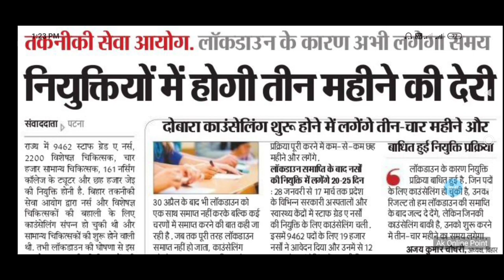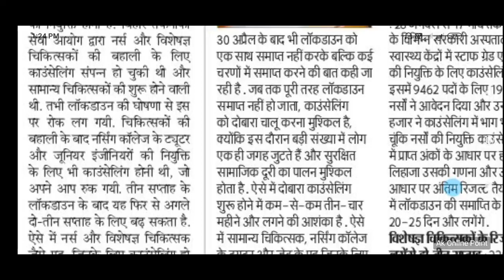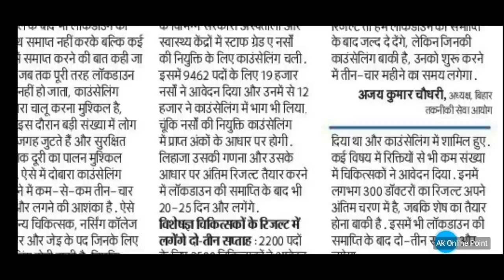BTSC latest Update 2020 | BTSC JE | BTSC Nurse | BTSC JE Counselling Update | Bihar Govt Job Update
About this Video:- BTSC Update

Beltron DEOs All Shift Answer Sheet [ Hindi ] :-Check out my product on Instamojo

         💠 💯% मिलेगी सफलता 🎯 👆👆👆

          💠 💯% मिलेगी सफलता 🎯 👆👆👆

                                                         Thanks.